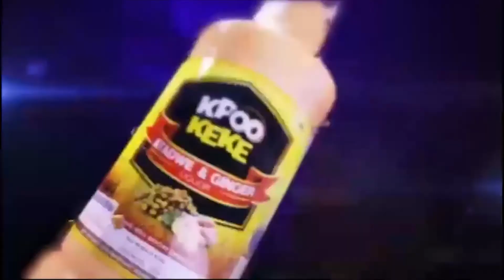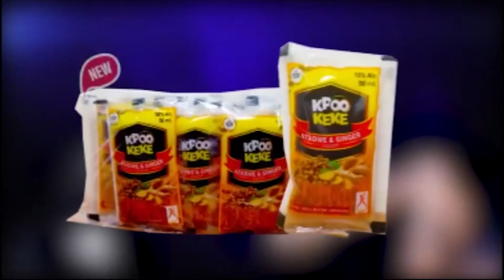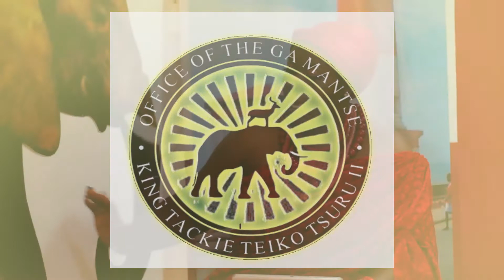Those Of Us Having Life Should Give Thanks To The Almighty God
Nii Amui De-Graft Quaye (Nii Agyemankese) III Ga Mantse Stool House